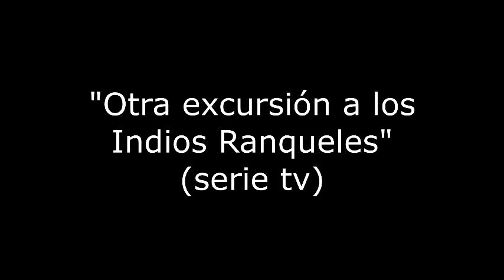Silvana Coppini - Otra Excursión a los Indios Ranqueles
Participación en Serie de TV
Rol: Carmen
Actriz: Silvana Coppini
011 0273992